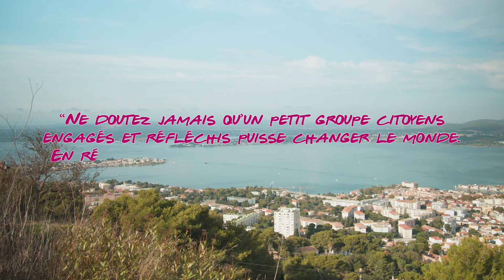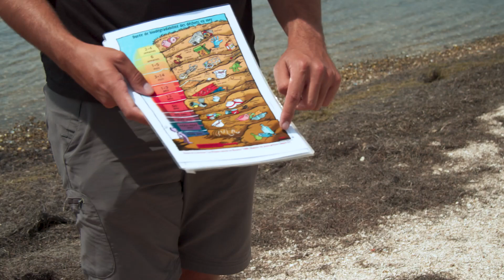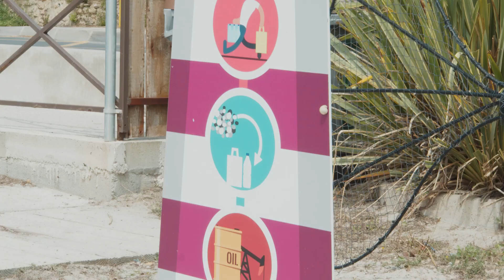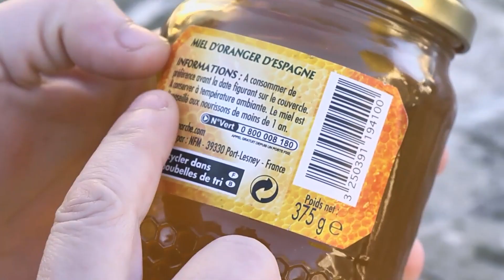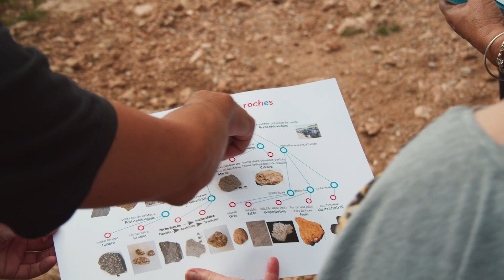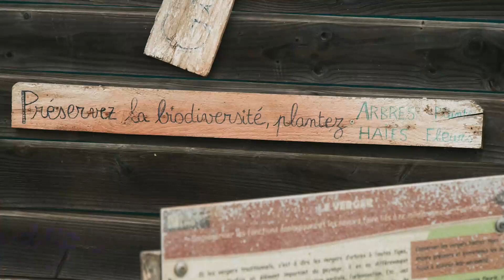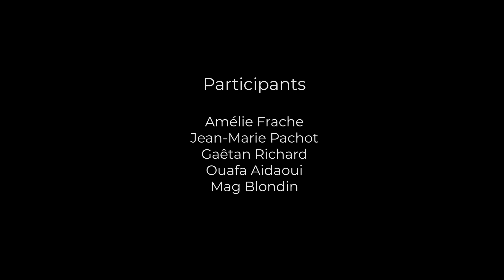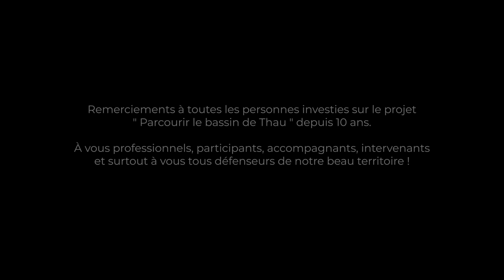Le « Parcours du Bassin de Thau » fête ses 10 ans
Ce film retrace les 10 ans d’existence du programme « Parcourir le Bassin de Thau » qui allie chaque année implication citoyenne et protection de l’environnement.

Soutenue par le Département, ce parcours jalonné de rencontres avec des professionnels du territoire, de visites de sites emblématiques (réserves naturelles, salins.) s’adresse à une quarantaine de personnes chaque année.

Le CPIE du Bassin de Thau (Centre Permanent d’Initiatives pour l’Environnement) organise les visites sur sites, en lien avec les professionnels qui en sont membres. Les structures de l’insertion et de l’environnement accompagnent les participants dans cette démarche alliant découverte des métiers en lien avec l’environnement et apport de connaissances. Les visites sur sites alternent avec des séances de travail menées par les associations conventionnées dans le cadre de l’insertion avec pour objectif final la rédaction d’un carnet de voyage. Parallèlement, Echo visuel, structure qui travaille sur la valorisation et l’estime de soi par l’image, met son savoir-faire au service des participants qui deviennent pour l’occasion scénaristes et acteurs. Le résultat : un film documentaire retraçant les éléments clés du parcours.

 Co-pilotée par les services du pôle politique d’insertion et de la maison départementale de l’environnement, cette action favorise l’accès de tous aux ressources environnementales du bassin de Thau, la capitalisation de connaissances et d’expériences et valorise, par ce biais, les potentialités de chacun.

Elle doit son succès aux associations d’insertion : Acteurs, APIJE, Concerthau, Femmes en Languedoc Roussillon, La ligue de l’enseignement, Echo Visuel et au CPIE du Bassin de Thau.